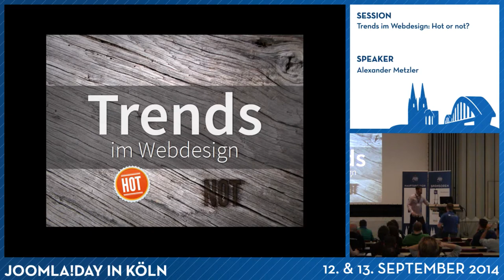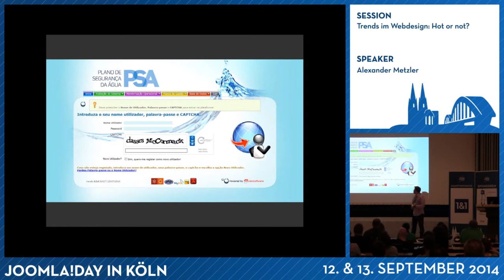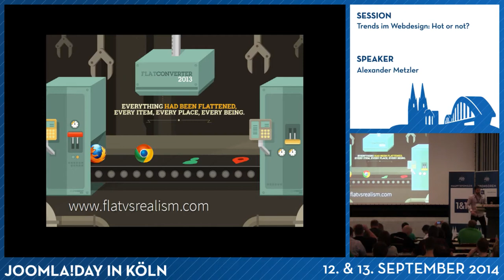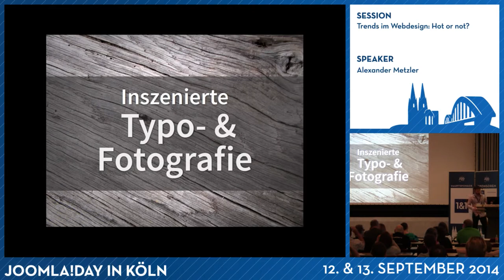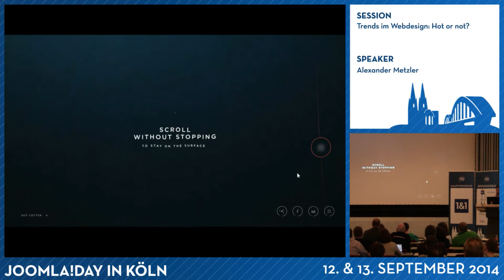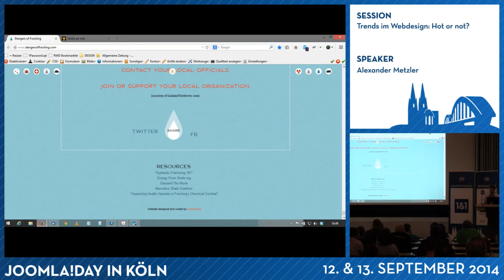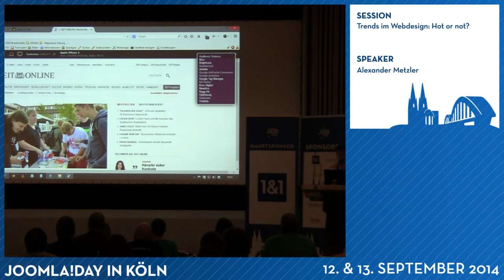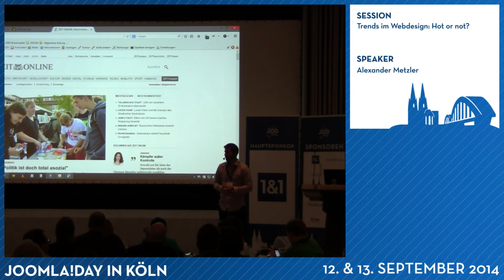Trends im Webdesign: Hot or not?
Von Alexander Metzler

Anhand aktueller Beispiele zeigt Alexander Metzler Trends im Webdesign auf. Technologische Entwicklungen lassen eine Vielzahl neuer Möglichkeiten zu, die eigene Marke im Web zu kommunizieren. Aber ist es immer sinnvoll, diesen Trends zu folgen? Und welche Regeln sollte man auch bei neuen Trends nicht außer Acht lassen?